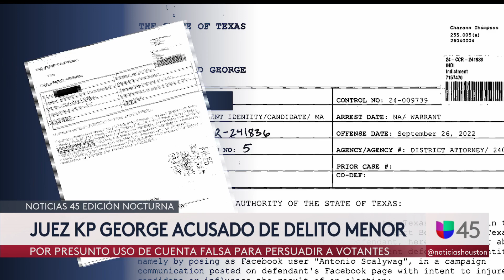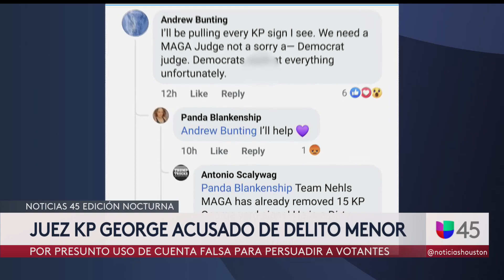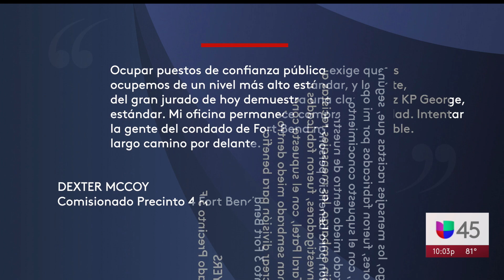Acusan a KP George, juez del condado Fort Bend, de un delito menor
El juez del condado de Fort Bend, KP George, fue acusado formalmente de un delito menor. Según la acusación fiscal, George es señalado de incentivar a que su entonces jefe de personal suplantara identidad para crear cuentas falsas en redes sociales y atacar al juez con el fin de generar empatía en electorado. Analizamos este caso y las posibles consecuencias.